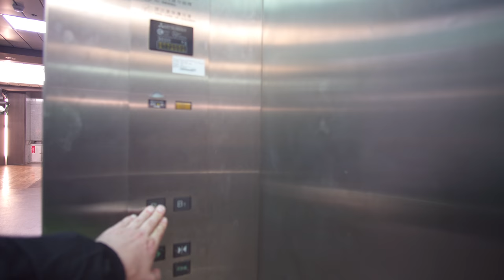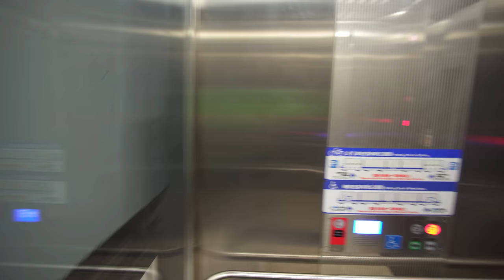Taiwan, Taipei, MRT ride from Main Station to Shandao Temple, 1X elevator, 4X escalator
escalator 0:24 , 0:58 , 7:26 , 12:18
stairs 5:34 6:34
elevator 10:50
MRT entry 7:10 , MRT exit 11:42
MRT train 8:14